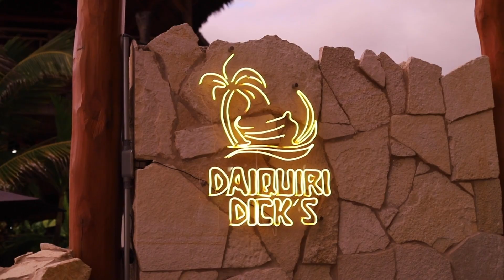PUERTO VALLARTA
Come with me as I arrive in Puerto Vallarta for my first experience of Mexico. It was hot and wet. And fabulous!